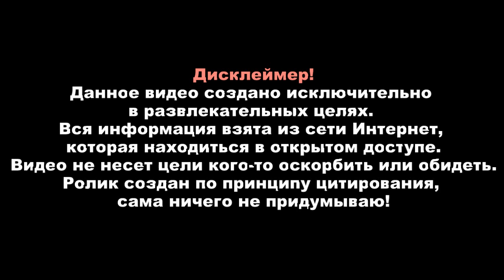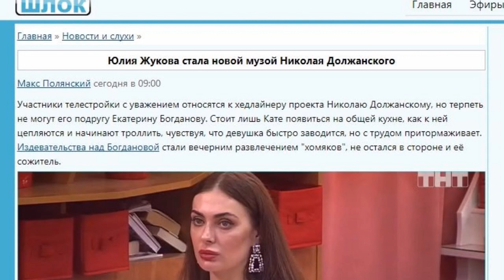Дом 2 свежие новости - от 13 апреля 2020 (Эфир 13.04.2020)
Свежие новости Дом-2 на сегодня 13 апреля 2020.